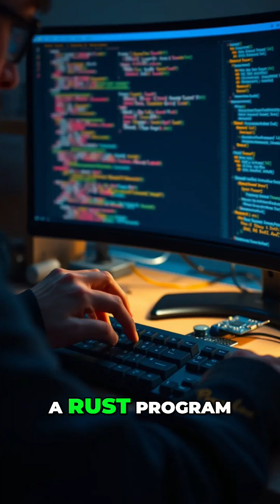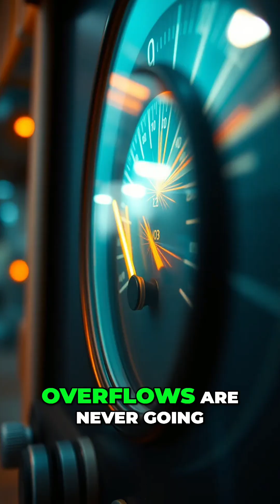Rust's Unsafe Code: Superpowers & Pitfalls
Our experience in Rust so far has shown that, yes, it is more difficult to implement runtime errors. But not impossible. Far from it.
And not just in "unsafe Rust" either.

This is some of what we learned at TrustInSoft while working with premier clients to build a hashtag#staticanalysis tool for Rust.

TrustInSoft is a leader in advanced software analysis tools and services that specializes in formal verification of C and C++ source code to ensure safety, security and reliability. Recognized by the US National Institute of Standards and Technology (NIST) for leveraging advanced formal methods, including abstract interpretation, TrustInSoft can mathematically guarantee analyzed software is free of critical runtime errors and vulnerabilities. TrustInSoft serves a diverse range of industries including  automotive, aerospace, defense, consumer electronics, and IoT industries.